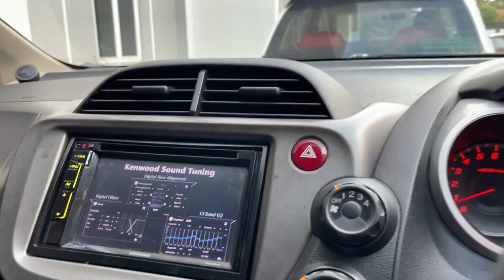YUNDI ANK KK.MORO RAJIN BELAJAR DAN PINTAR